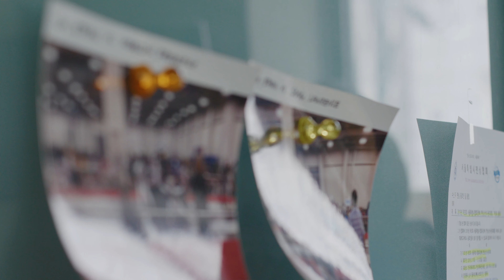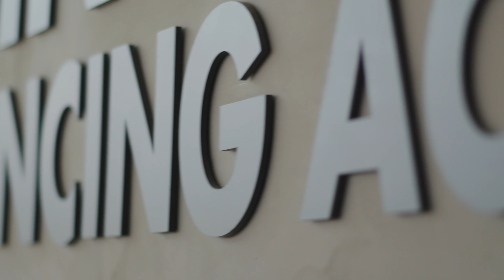Fencing Featuring Ethan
By Jack J., Danielle C., and Kai S.